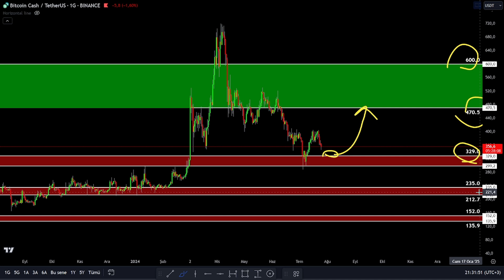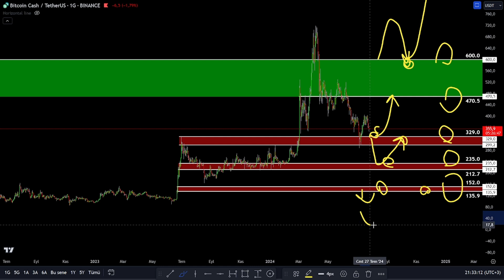BCH COİN ÖNEMLİ DESTEK VE DİRENÇ BÖLGELERİ